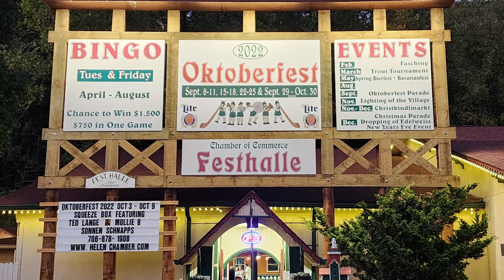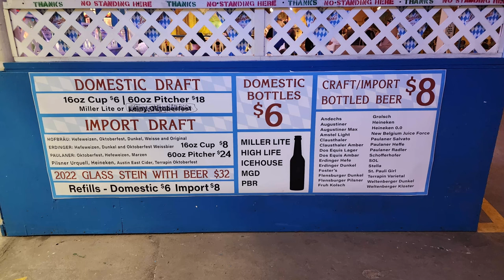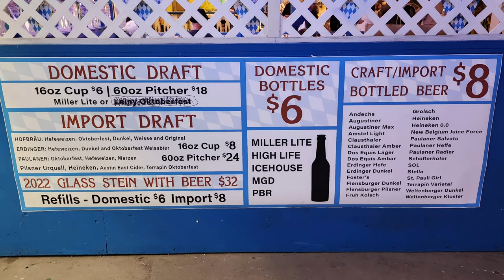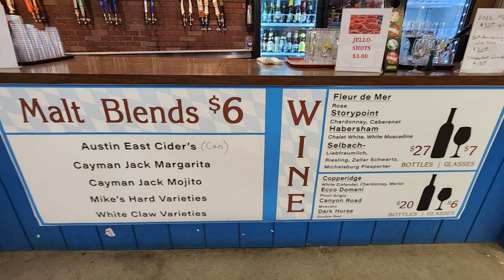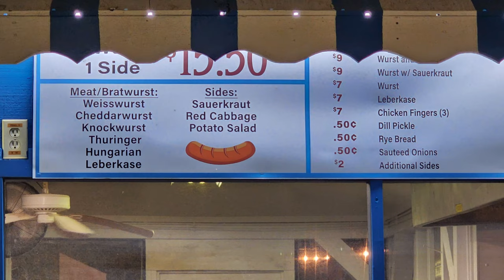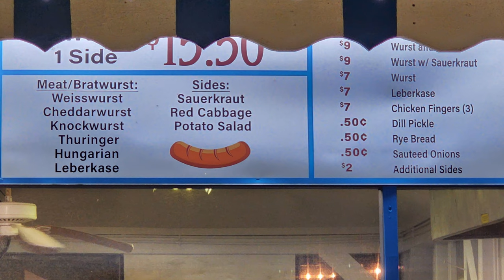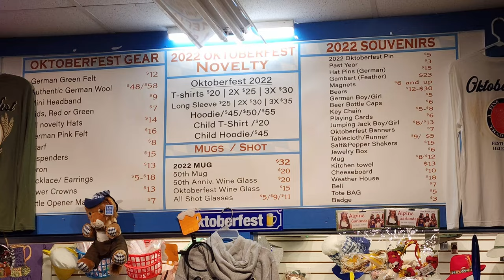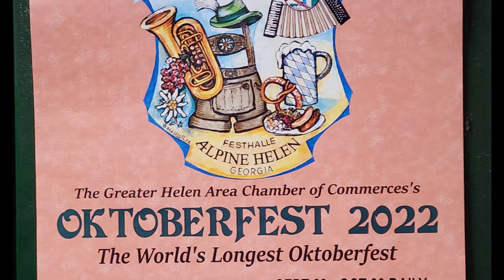Helen, GA Chamber of Commerce Festhalle the Home of Oktoberfest & Official Oktoberfest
If you're looking for what to do in Georgia join us on this episode of our USA travel vlog as we head to Helen, GA to experience the “Official Oktoberfest” at the Helen Chamber of Commerce Festhalle which is also the “Home of Oktoberfest” in Helen.  Oktoberfest in Helen, GA runs on dates from September all the way to the end of October with live music. Helen, GA is known for having one of the largest and longest running celebrations of Oktoberfest in the USA and the Helen Chamber of Commerce Festhalle definitely gets you into that Oktoberfest spirit. The Helen Festhalle also hosts other events throughout the year including Bingo, Fasching, Trout Tournament, Spring Bierfest, Christkindlmarkt, Christmas Parade and a New Years Eve Event. The Helen Chamber of Commerce Fest Halle is located in Helen, GA at 1074 Edelweiss Strasse which is about 8.5 hours and 554 miles away from the New Orleans French Quarter.

1. Tujaque's Cookbook

2.  The Picayune's Creole Cookbook

3.  Who's Your Mama, Are You Catholic, and Can You Make A Roux? (Book 1): A Cajun / Creole

4.  River Road Recipes: The Textbook of Louisiana Cuisine

5.  LA Bouche Creole

6.  Uglesich's Restaurant Cookbook

7.  Tony Chachere's Original Creole Seasoning, 17 Ounce

8.  TABASCO Family Reserve Pepper Sauce, 5 Ounce